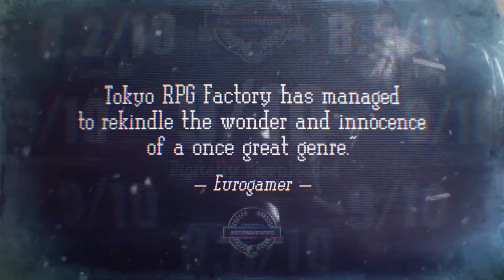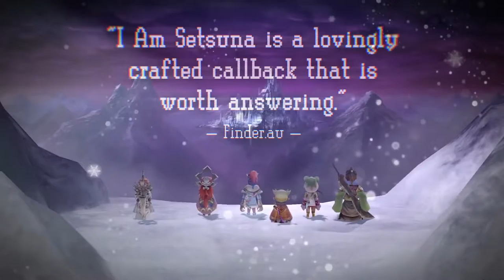I Am Setsuna Nintendo Switch Accolades Trailer